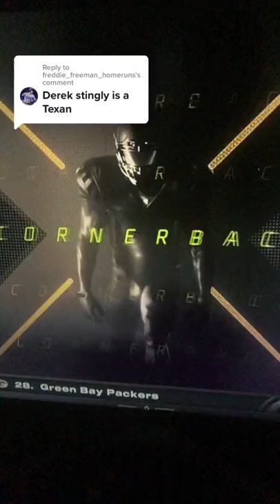was Derek Stingley Junior the right pic for the Houston Texans at number three?